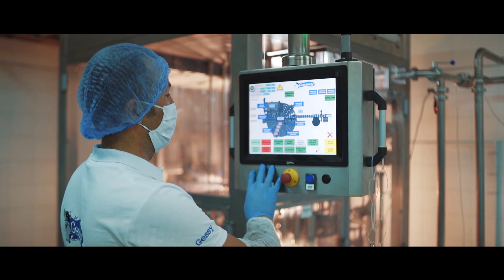Gessy Tanıtım Filmi